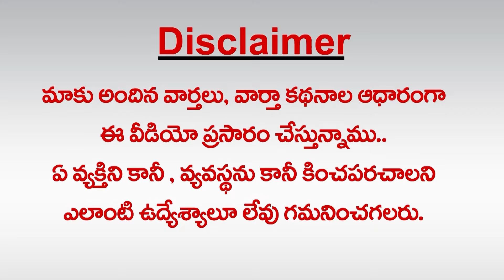జ‌గ‌న్‌ను అంచ‌నా క‌ట్ట‌డంలో విఫ‌లం! : TDP Underestimated Jagan | YS Jagan | greatandhra.com